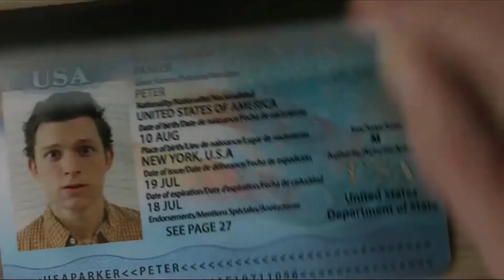•💕Spiderman -no way home ft play dead💕•